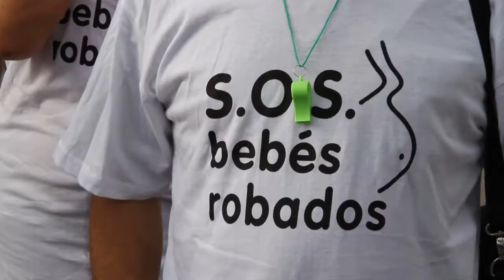MANIFESTACIÓ 3 SETEMBRE - NADONS ROBATS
BUSCANT RESPOSTA, QUE NO S'ARXIVIN ELS CASOS
SOS BEBÉS ROBADOS CATALUNYA

Redacció/Imatge/Edició: Marc Gómez Silvestre
Producció/Locució: Carla Garriga Valls